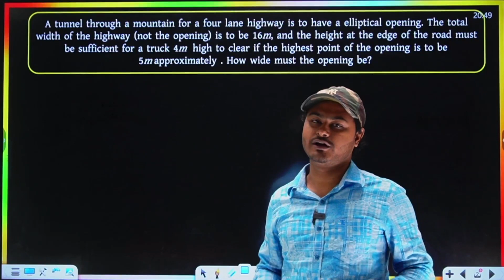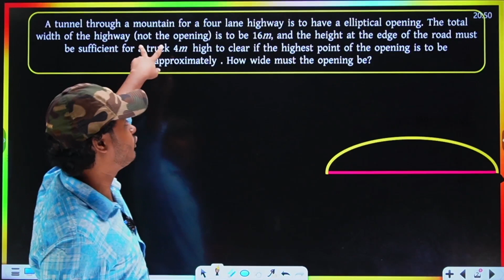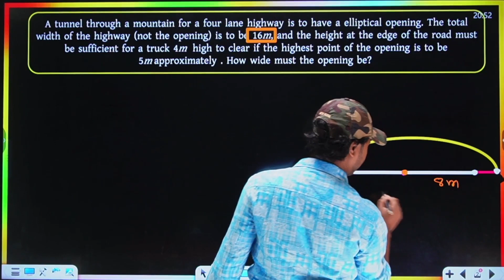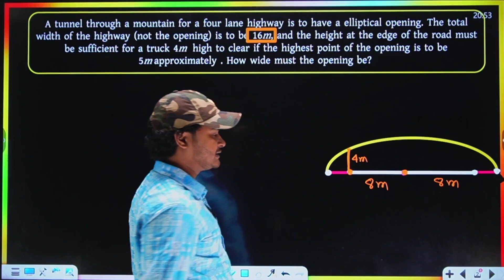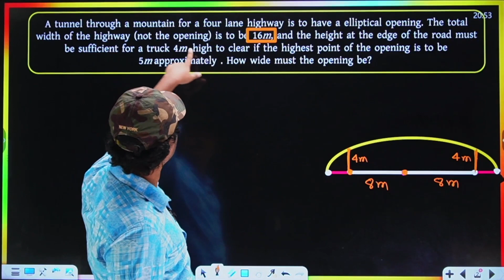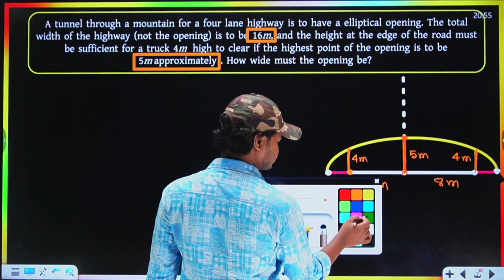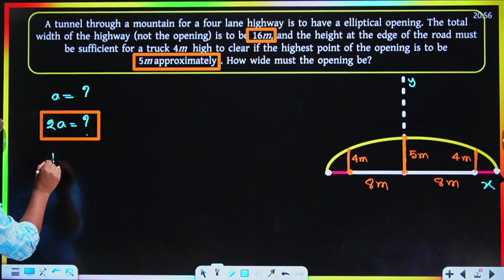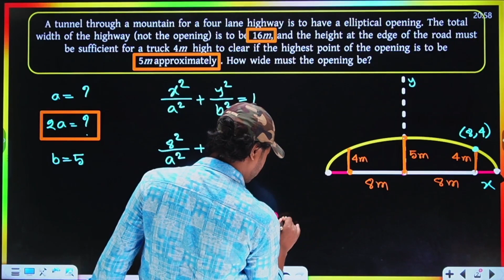Conics Engineering Written No.1 | Fox Engineering & Varsity Batch-2023 | Course Clip | Fox Math Lab